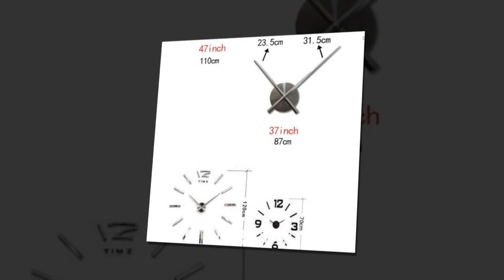Acrylic mirror wall stickers & wall clock | Большие настенные 3D часы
Acrylic mirror wall stickers & wall clock | Большие настенные 3D часы . Please shop our impressive selection of large wall art pieces and canvas prints to make a BIG statement in any room. ... Different types of Canvas Art design are available here.
# canvas posters
# canva infographic
# canva resume,
# wall canvas,
# print for canvas ,